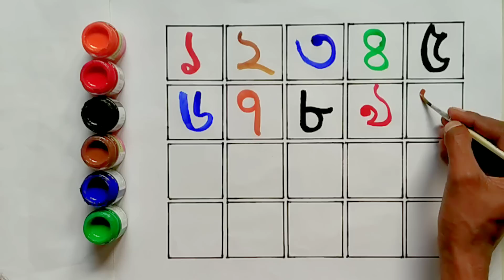১ থেকে ২০ পর্যন্ত লেখা | এক দুই তিন চার | বাংলা সংখ্যা ১২৩৪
১ থেকে ২০ পর্যন্ত লেখা | এক দুই তিন চার | বাংলা সংখ্যা ১২৩৪

শিশু শিক্ষার একেবারে প্রথমে যে সব প্রাথমিক জ্ঞান শেখানো হয়ে থাকে, তার মধ্যে বাংলা সংখ্যা ১ ২ ৩ ৪ ৫ ৬ ৭ ৮ ৯ ১০ শেখা অত্যন্ত জরুরী | এই ভিডিওর মাধ্যমে ছোট শিশুরা বাংলা সংখ্যা ১ থেকে ২০ বিভিন্ন কালারে লেখা ও সঠিক উচ্চারণ করা শিখতে পারবে | যেমন :-  ১-এক, এক এ চন্দ্র; ২- দুই, দুই এ পক্ষ |

১২৩৪ বানান
১২৩৪ পড়া
১২৩৪ লেখা
Bangla numbers
ek dui tin
এক এ চন্দ্র
দুই এ পক্ষ
one two three four
ginti
counting
numbers counting
123
1234
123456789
123 bangla
7colors bangla
1 to 10১২৩৪৫৬৭৮৯০ bangla